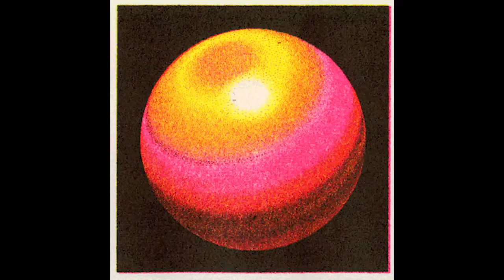«damage» – experimental electronic x sound design x cinematic type beat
- art: JULIA SCHIMAUTZ

I dropped two sound packs
170+ sounds
most bass, melodies, tonal one shots and drum loops

straight from my projects

note: this work is free for non-profit use, for profit use you must purchase this beat

u must credit me in the title using - (prod. composition x)